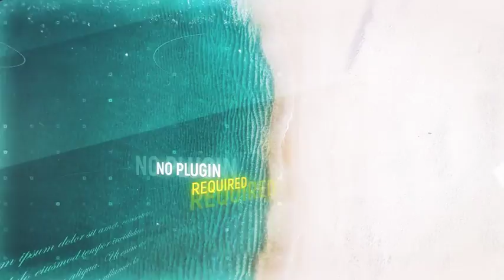Modern Opener | After Effects template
Last Update: 15 January 17
Created: 6 January 17
After Effects Version: CC 2015, CC 2014, CC, CS6
Universal Expressions: Yes
Length: 0:49
Resolution: 1920x1080
File Size: 85.6MB
Media Placeholders: 14
Text Placeholders: 16
Category: (openers)

Description: This project for your media content! Full HD 1920x1080 Easy to customize Video tutorial include Font link include 14 placeholders No Plugin required After Effects version: CS6 or higher Music by...